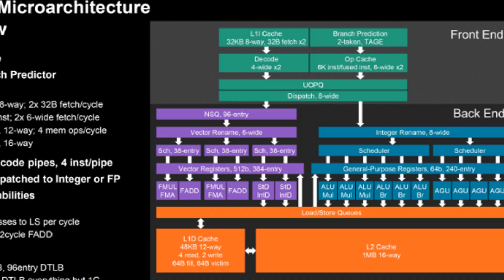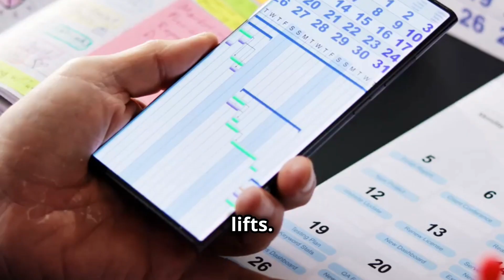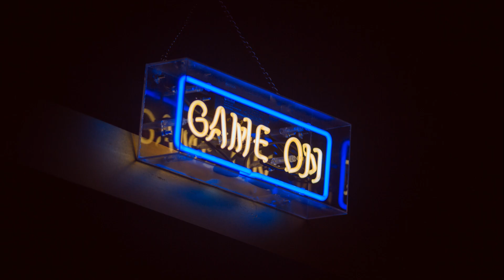AMD Ryzen 9 9950X3D & 9900X3D: The Ultimate Gaming CPUs Launching Soon!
Get ready, gamers! The highly anticipated AMD Ryzen 9 9950X3D and 9900X3D are launching soon, and we’ve got all the details you need to know. In this video, we’ll dive into the specs, performance benchmarks, and what makes these CPUs a game-changer for your gaming rig. With a launch date set for March 12 and reviews dropping just a day earlier, you won’t want to miss out on the insights we have to share.

AMD Ryzen™ 9 9950X 16-Core, 32-Thread Unlocked Desktop Processor

Uncover incredible deals and embrace a seamless shopping spree on Temu! 😊
MLoong Gaming PC AMD Ryzen 5 5500, NVIDIA GeForce RTX 4060, 16GB DDR4 RAM, 1TB SSD, 7 ARGB Fans, Win11, Gaming Console

Boost your productivity anywhere with the Mobile Pixels TRIO: portable, versatile, and perfect for multitasking!

RexingUSA M2 MAX 2-Channel Mirror Dash Cam 4K + 1080p with Wi-Fi & GPS

"Unlock tailored rewards, including up to $1,500 or a $100 PlayStation gift card—start earning with deals you choose today!"